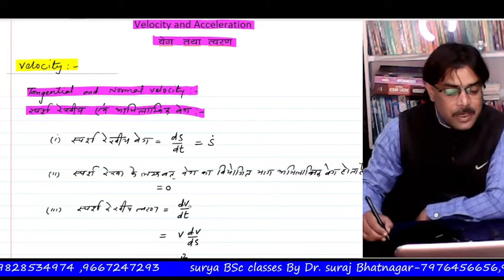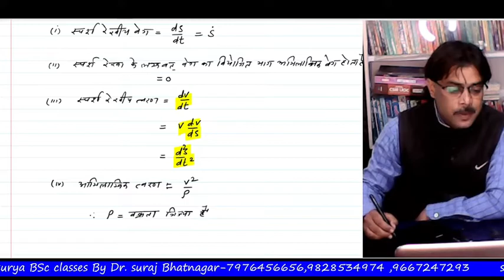Velocity and Acceleration |Tangential Velocity and Acceleration | Dynamics bsc 2nd year | mechanics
Velocity and Acceleration | Tangential-normal Velocity & Acceleration | Dynamics bsc 2nd year
                                                                                                                                                                           Namaste  to all Friends, Students                                                                                                                                         I am Dr.Suraj Bhatnagar (MSc, Ph.D) -Gangapur city, (Dist-sawai madhopur) rajasthan-India ,Welcome to you our channel surya BSc classes,
* About this video:                                                                                                                                velocity and acceleration is very important topic. is vidio me BSc 3rd year ke 3rd paper se formulae ke dwra example ko solve karke dikhaya hai, this is very important topic.basic concept or related example bhi samjhaya hai.
This is an educational  academic video  for BSc and MSc lavel.This Video Lecture Series is Useful to all students of Engineering, BSc, MSc, MCA, MBA... of  India.
Velocity & Acceleration Analysis
Velocity and Acceleration Analysis- Theory of Machine

You can ask your maths problems through the comments box.
suryaBScclasse Dynamics velocity acceleration वेग त्वरण#hindi#mechanics#velocityandacceleration